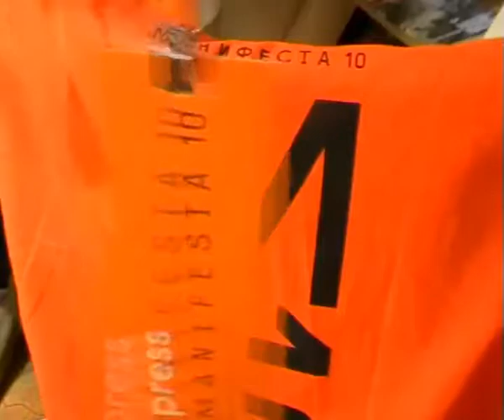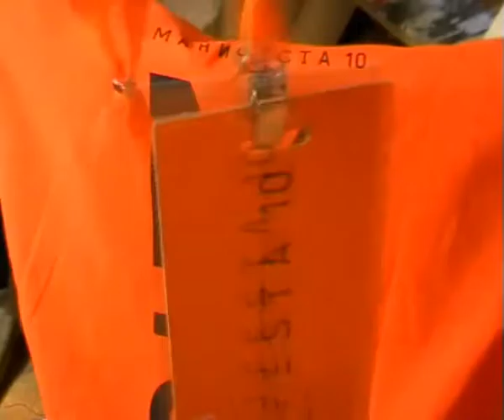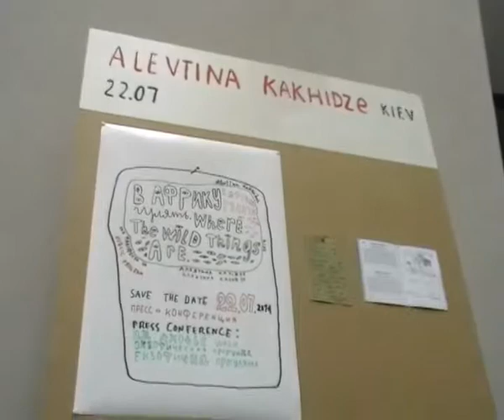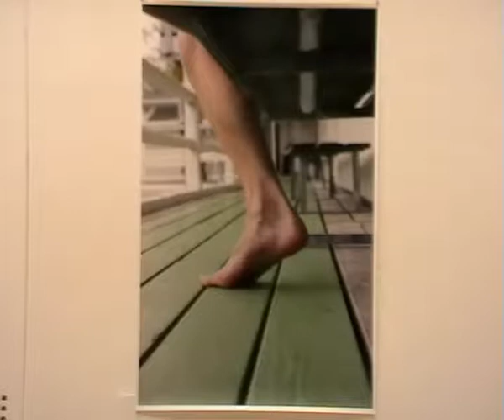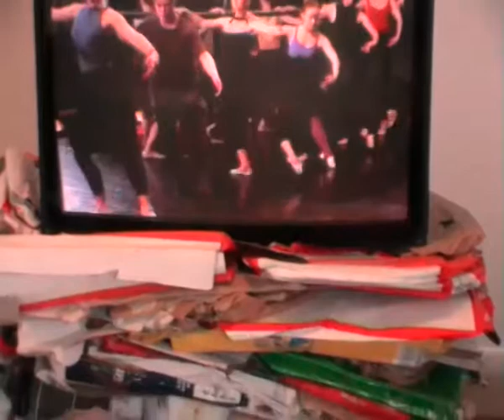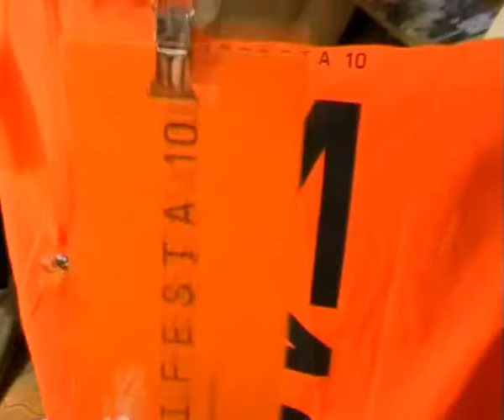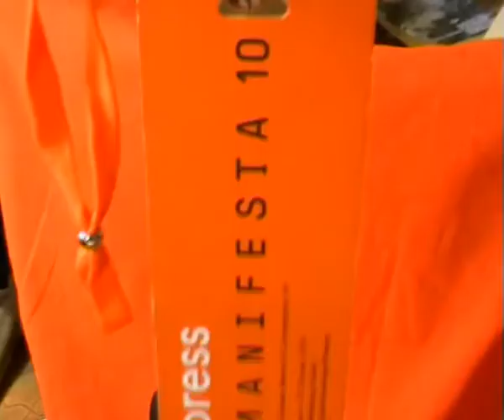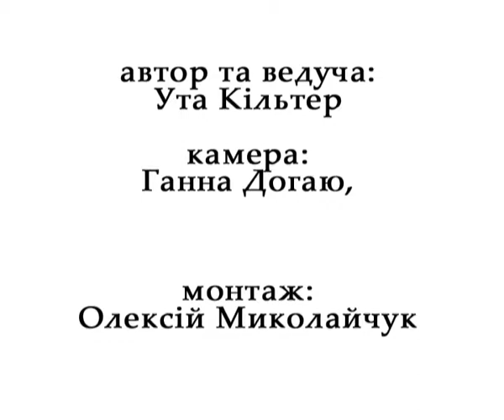Manifesta-2. Concept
About "concept" from Ukraine: Koenig etc AND works of Joseph Boys, Timur Novikov, Klara Liden, Alevtina Kakhidze